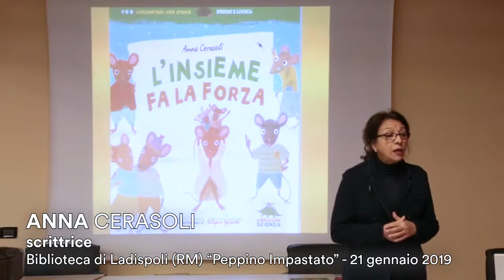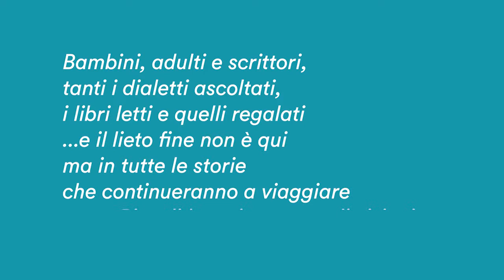Piccoli lettori grandi visioni DOC (4:40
ACDL 11 - AIB Lazio varie località (ITA)